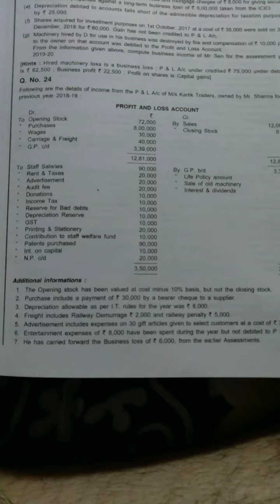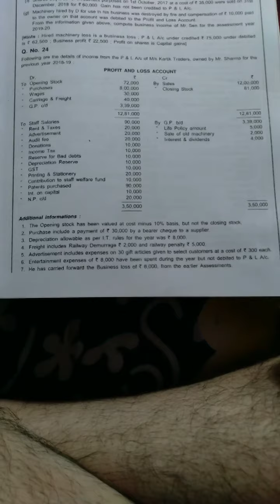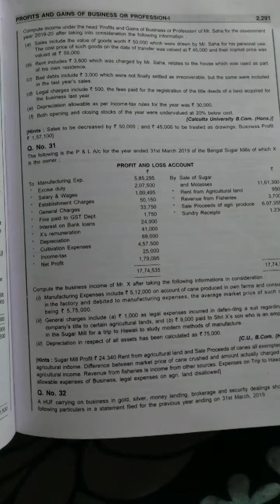PGBP question No. 24 .ssm